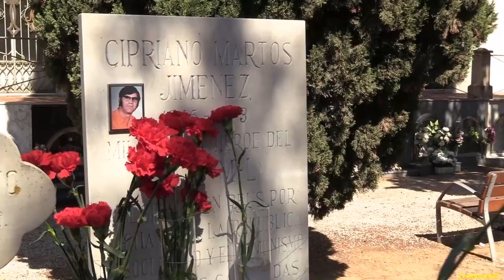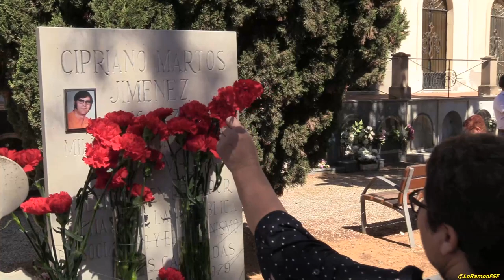Homenatge a Cipriano Martos Jiménez al cemintiri de Reus.